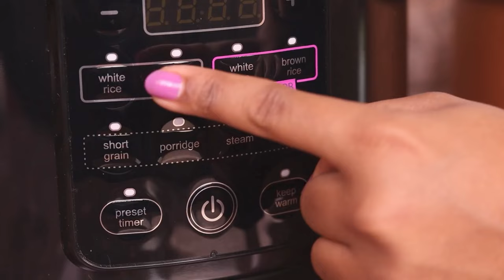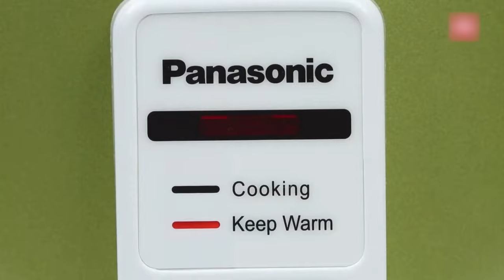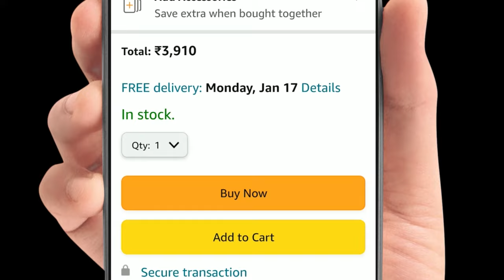Top 5 Best Electric Rice Cookers in India [2023]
Rice can either be cooked in a normal pot or a traditional cooker. However, the main issue with this is that the rice loses a lot of nutrients when you drain the water. To help preserve the nutrients and keep rice warm, investing in the best rice cooker can be a great option. Electric rice cookers are a convenient option to save gas and ensure convenient cooking.

▼PRODUCT LINKS▼(No extra costs will be charged if you purchase a product via these links)

1. AGARO Regal Electric Rice Cooker (3L)

2. Panasonic SR-WA22H (2.2L)

3. USHA Electric Rice Cooker (1.8L)

USHA Electric Rice Cooker (2.8L)

4. Pigeon Electric Rice Cooker (1.8)

5. Prestige PRWO Rice Cooker (1.8)

Topic covered -
best rice cooker,
rice cooker,
best rice cookers,
electric rice cooker,
best electric rice cooker,
best rice cooker 2023,
best electric rice cooker 2023,
best electric rice cooker in india,
best rice cooker under 3000,
best pressure cooker in india,
best electric pressure cooker in india,
electric pressure cooker,
pressure cooker,
best electric pressure cooker,
best rice cooker on amazon,
best rice cooker in india,
5 best electric rice cooker,
electric cooker

"Product Zone is a participant in the Amazon Associates Program, an affiliate advertising program designed to provide a means for sites to earn advertising fees by advertising and linking to the Amazon website.